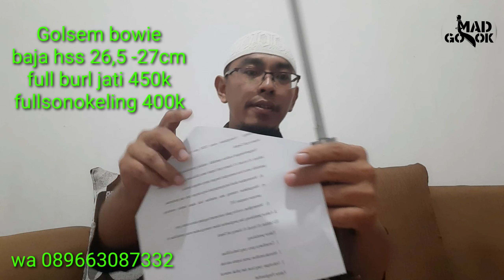golsem ex circle baja hss kanefusa japan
golsem bowie 26,5cm sd 27cm
burl jati 450k
sonokeling 400k